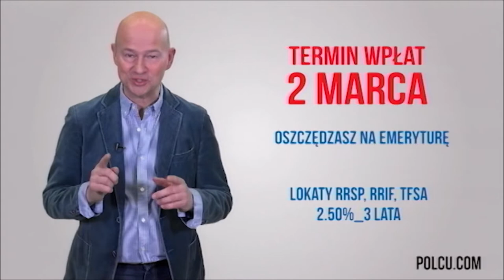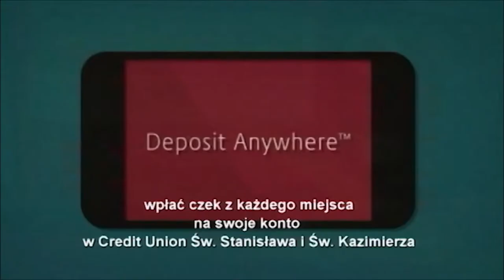Polish Studio (2020-02-15) - Cultural News